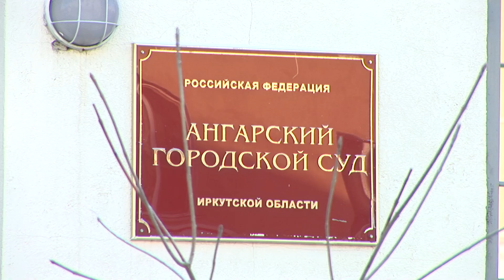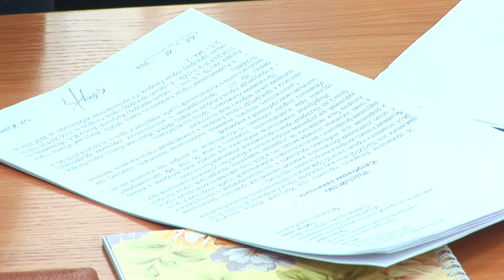Жуков ответил на вопросы судьи